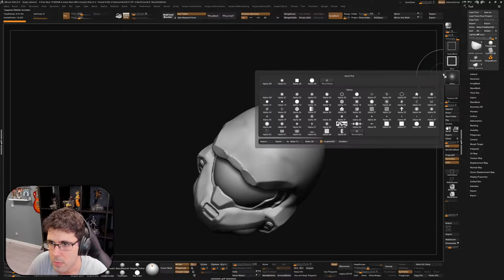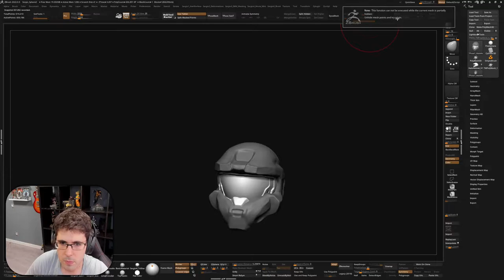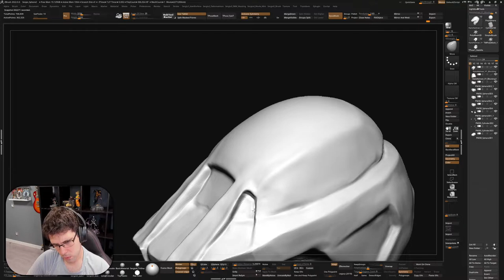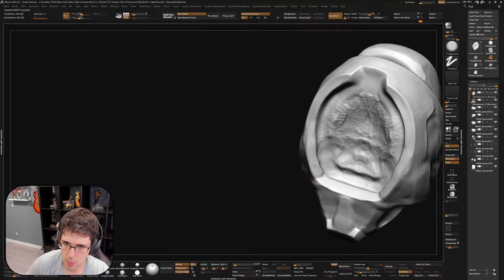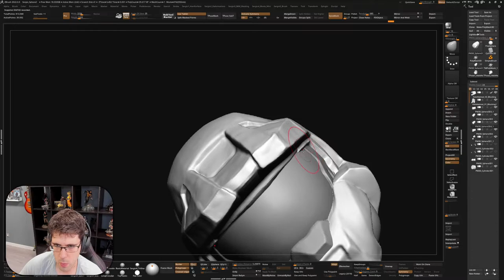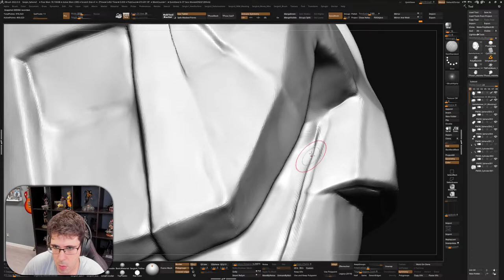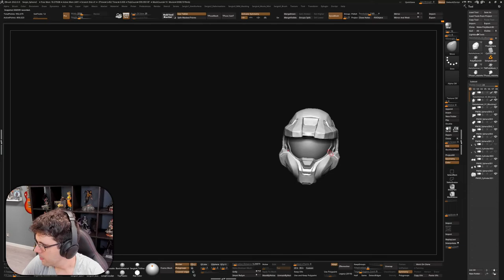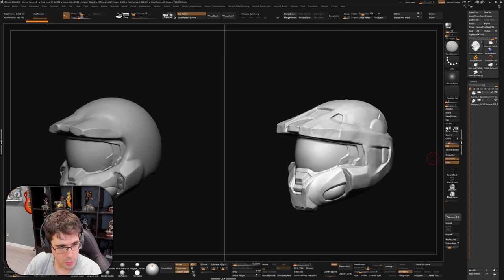Esculpiendo el CASO de HALO (Jefe Maestro) en ZBRUSH | Sergio Hualde